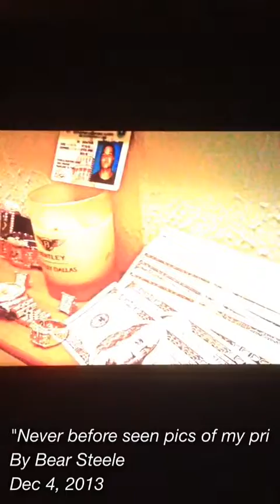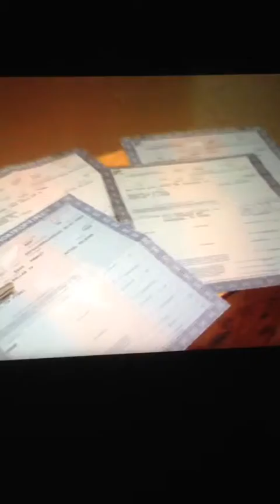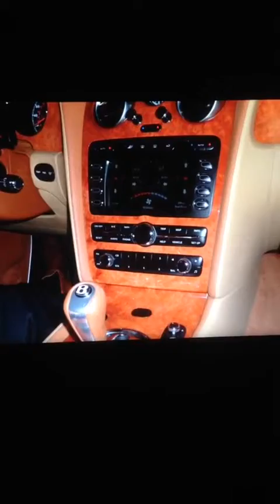Never before seen pics of my private life from 2001-2013